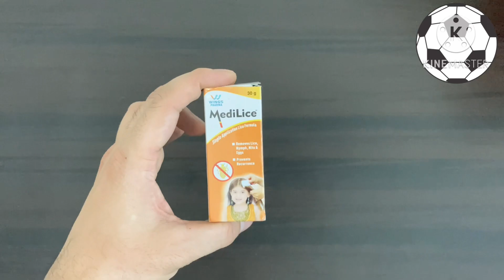Medilice shampoo for lice | मेडिलाइस जूँ नाशक का उपयोग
Medilice cream for lice